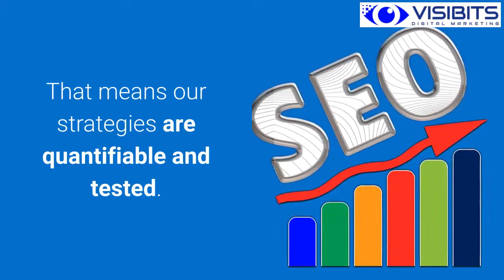Digital Marketing Agency Geneva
We all know we are living in the Digital Era. This has become an advantage for the market, even for those who have a low budget as they have got a good plan for them that are PPC. They have to pay for only the clicks. Digital marketing is increasing on a huge scale and has made it easy for brands to reach its audience in short period of time.

VISIBITS - Digital Marketing

Add - Rue Pierre-Fatio 15 1204 Geneva, Switzerland

Services :
PPC Switzerland
Seo Expert Switzerland
Digital Agency Geneva
Marketing Agency Geneva
Seo Switzerland